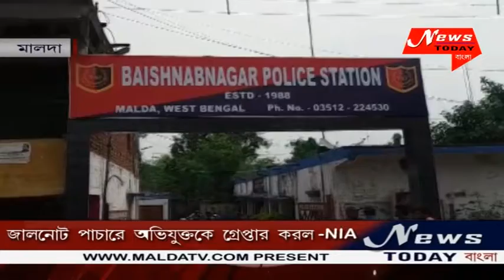News Today Bangla 4th September 2020(1)